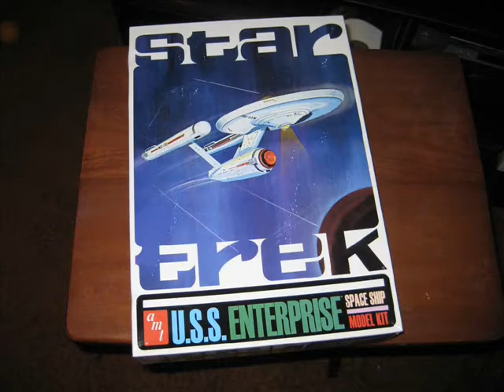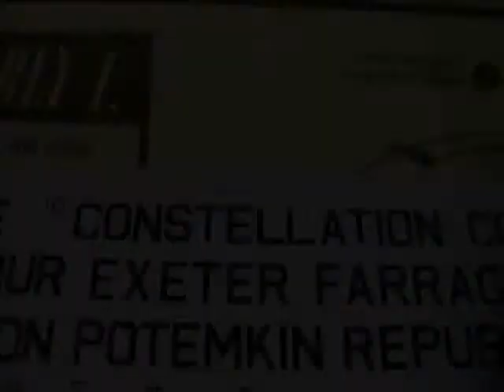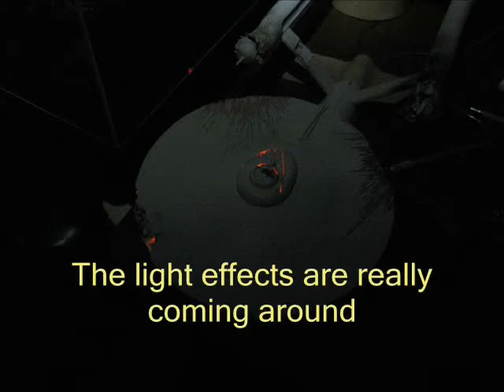AMT Star Trek U.S.S. Constellation NCC-1017 scale model by TrekWorks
From TrekWorks

Welcome Modelers,

In this segment we feature a custom build up of the Round 2 Models
USS Enterprise model kit.
We built this kit as the USS Constellation NCC-1017 as seen in the classic Star Trek episode, The Doomsday Machine.
The model features lighting effects to simulate the damage to the ship from the Doomsday Machine attack.
The original filming miniature used in this episode, was actually an AMT
Enterprise model kit and was done by the Howard Anderson company
which produced most of the FX shots of ships and space scenes for Star Trek TOS.

We replicated the damage seen on the Constellation and added a bit more details. The damage to the warp engines are highly detailed and parts
of the internal mechanisms can be seen. Also the exposed internal decking of the saucer section has been added.

The model was done to represent how the ship looked just after it was attacked with fires still burning in various areas. Fire can't burn in space you say? True, but the ships oxygen generators would continue to produce air thus the explanation ;) This was a fun build and there was the opportunity
to take a few liberties with the details along the way.
Including the lighted ports of the auxiliary control room where Commodore
Decker was found all by himself by the crew of the Enterprise.

After assembly, the model was mounted on a custom display base with switches for the lighting.

For more great builds and reviews of Star Trek model kits tune in to the TrekWorks channel on You Tube.

Don't miss out on the upcoming Klingon Cruiser build with fiber optic lighting.